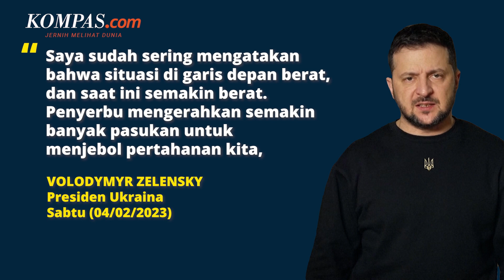Rusia Tambah Pasukan, Situasi di Bakhmut Makin Sulit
KOMPAS.com - Presiden Ukraina Volodymyr Zelensky menyebut bahwa kondisi di garis depan kawasan timur makin berat dan diperparah dengan Rusia yang mengerahkan makin banyak pasukannya.

Rusia dinilai berupaya mencapai kemenangan setelah beberapa bulan mengalami kemunduran.
Pasukan Rusia disebut tengah berupaya untuk mengambil kendali Kota Bakhmut dan Kota Vuhledar yang merupakan kota pertambangan batubara.

Meski demikian, Zelensky menyebut bahwa pasukannya akan berjuang di Bakhmut selama mungkin.

Penulis Naskah: Anasthasya
Video Editor: Alfiyan Oktora Atmajaya
Produser: Rose Komala Dewi